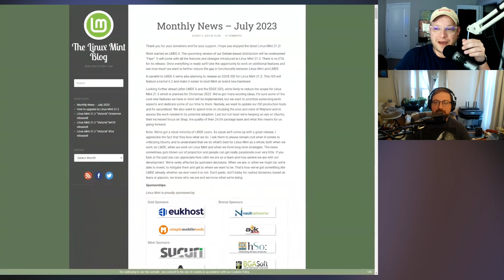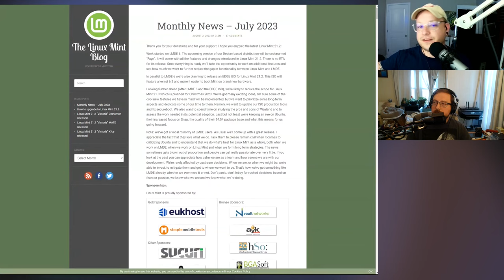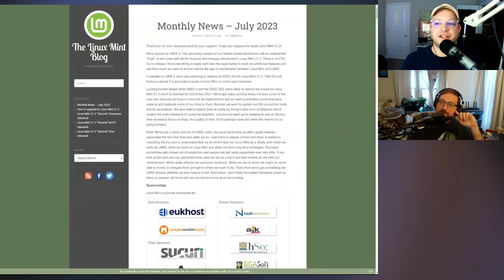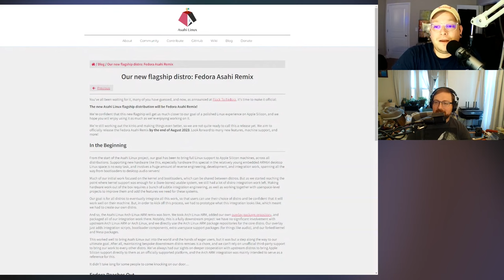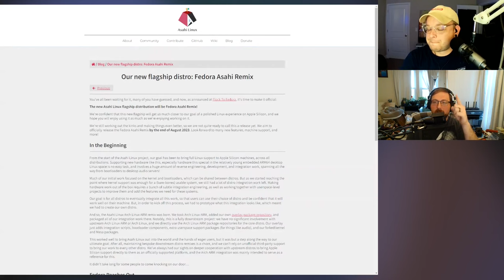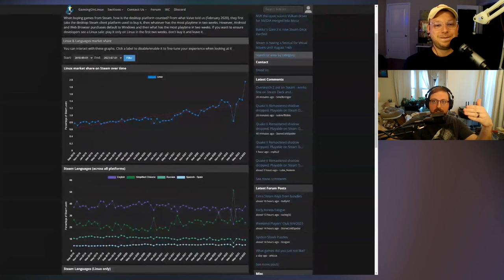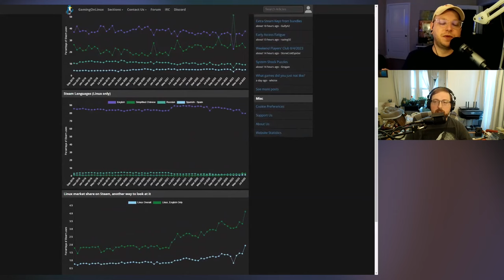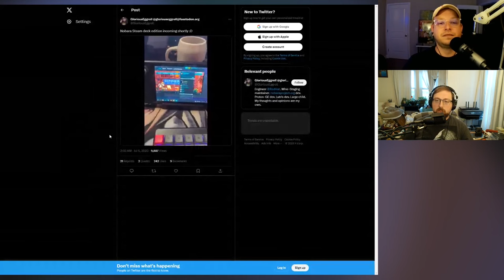Episode 41 | Trackball vs. Mouse Showdown, Linux Mint Unleashed, and Latest PC Game Reviews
00:00 - MTG The One Ring sold to Post Malone
08:06 - Trackball Mania: It's time to take sides!
16:50 - Red Hat Comment
20:40 - Linux Mint Unleashed
31:40 - Asahi Linux
37:00 - Steam Linux Usage Soars
43:33 - Nobara Glorious Eggroll Steam Deck
50:40 - Home Lab and Proxmox
56:34 - Starfield Speculation
01:02:42 - Baldur's Gate 3 Under the Microscope
01:08:01 - Palia Preview

Get ready for another exhilarating episode of Crowbar Kernel Panic, where we dive deep into the Linux world and the ever-evolving landscape of PC gaming on Linux. In this lively installment, your hosts engage in a spirited debate about trackball vs. regular mouse usage, scrutinize the latest developments in the Linux Mint project, and provide insightful reviews of some new and exciting PC game titles.

The show kicks off with an unexpected twist - a quick diversion into the world of Magic: The Gathering and The One Ring. Who said geeks can't have diverse interests?
/ Trackball Mania: It's time to take sides! Join the banter as our hosts engage in a friendly, yet passionate, discussion about the advantages of trackball mice versus the traditional mouse setup. Who will emerge victorious in this duel of pointing devices?
/ Red Hat Comment: A candid exploration of Red Hat's role in the Linux ecosystem sparks insightful conversations about its impact and the evolution of open-source collaborations.
/ Linux Mint Unleashed: Brace yourselves for some strong opinions as the hosts delve into the captivating world of Linux Mint. Controversies, improvements, and the Mint experience - it's all on the table!
/ Asahi Linux: Discover the latest updates in the tech realm as the hosts unravel the exciting journey of Asahi Linux, shedding light on its implications for the broader Linux community.
/ Steam Linux Usage Soars: With statistics in hand, the hosts discuss the recent surge in Steam Linux usage. Is this a sign of Linux gaming's rise or merely a blip on the radar?
/ Glorious Eggroll Steam Deck: The spotlight is on the highly anticipated Glorious Eggroll Steam Deck. Will this portable gaming marvel redefine the Linux gaming landscape? Tune in to find out!
/ Home Lab and Proxmox: Get a glimpse into the hosts' tech sanctuaries as they share their adventures in home labs and their experiences with Proxmox virtualization.
/ Starfield Speculation: Prepare for an interstellar adventure as the hosts delve into a comprehensive review of Starfield, Bethesda's latest space-faring RPG. Does it live up to the hype?
/ Baldur's Gate 3 Under the Microscope: Join us as we journey to the realms of Dungeons & Dragons with an in-depth review of Baldur's Gate 3. Magic, dragons, and epic quests await!
/ Palia Preview: The episode wraps up with an exciting sneak peek into Palia, an upcoming game that's capturing the attention of the gaming community. Explore the possibilities and potential pitfalls of this intriguing title.

Don't miss out on this riveting episode of Crowbar Kernel Panic, where Linux, gaming, and tech insights collide in an engaging and entertaining discussion. Tune in and join the conversation today!